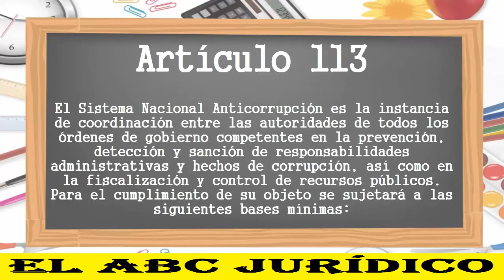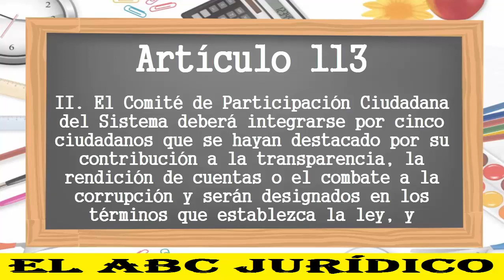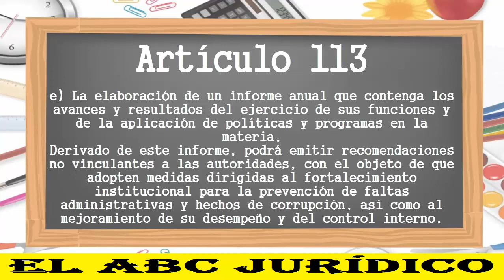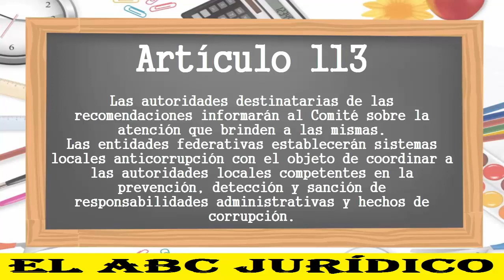ART 113°- CONSTITUCIÓN MEXICANA 2017 (LECTURA ACTUALIZADA)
El Sistema Nacional Anticorrupción.
Sanción de responsabilidades administrativas y hechos de corrupción.